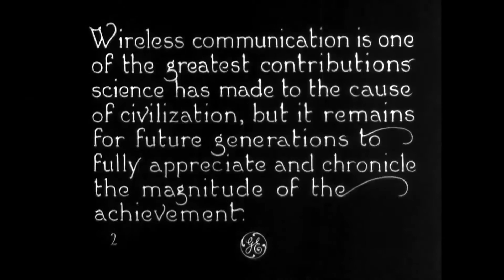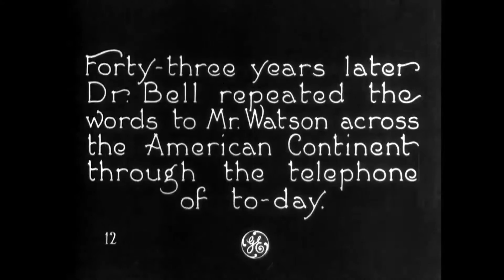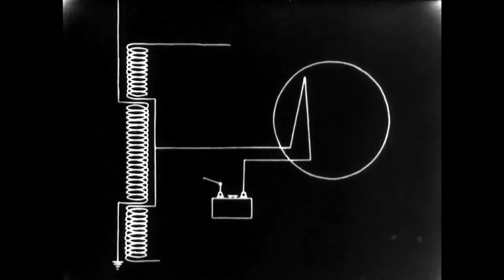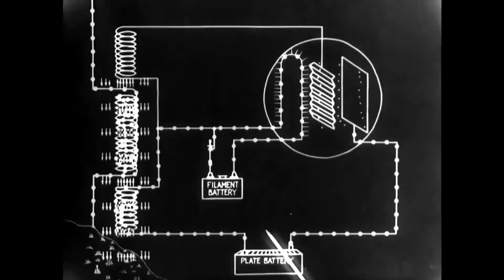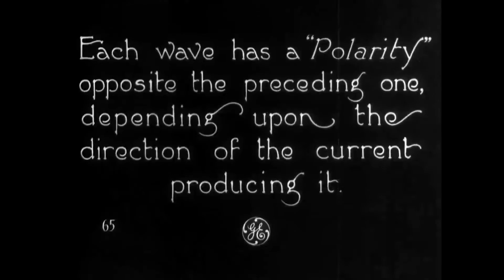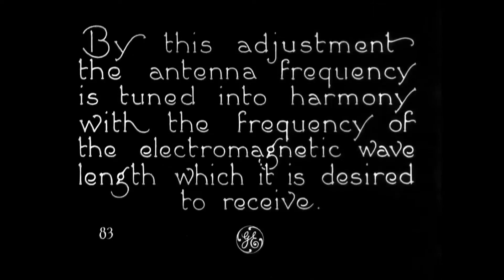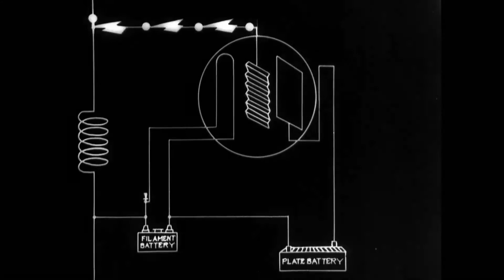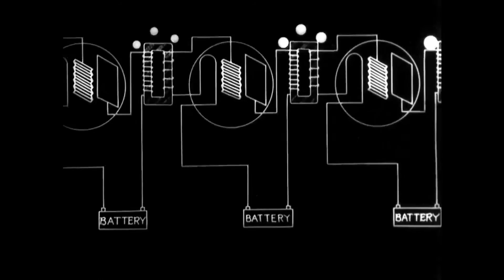The Wizardry of Wireless (1923) - radio transmission - silent film w/music by Ben Model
Film preserved from an original 35mm print by the Library of Congress.

THE WIZARDRY OF WIRELESS
Released February 1923. Silent film produced by General Electric that uses animated diagrams to explain how radio transmission works. Also seen in the film is radio station WGY, which was GE's pioneering radio station in Schenectady, NY.

The film was made available in 35mm (presumably safety film) to groups like radio clubs at the time by General Electric free of charge, except for shipping, during the 1920s and 1930s.